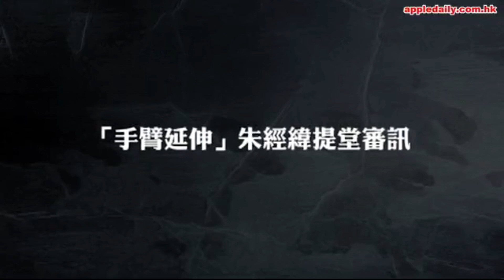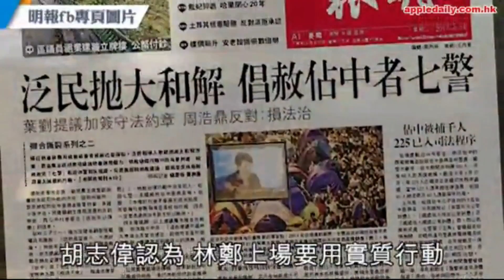現代豪俠傳 第195集 - 從胡志偉的「特赦和解」論看時事評論的定位 - 20170420d